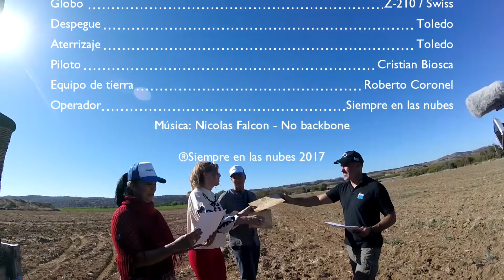Paseo en globo Toledo 02-10-2017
Paseo en globo por el entorno de la ciudad de Toledo.

Lugar de vuelo: Toledo
Despegue del globo: Toledo
Aterrizaje del globo: Toledo
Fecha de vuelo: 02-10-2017